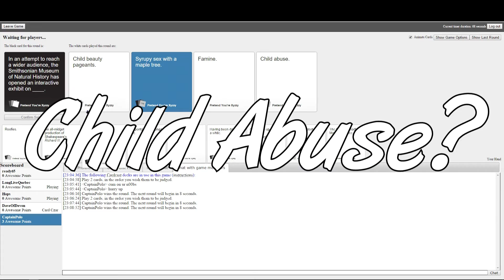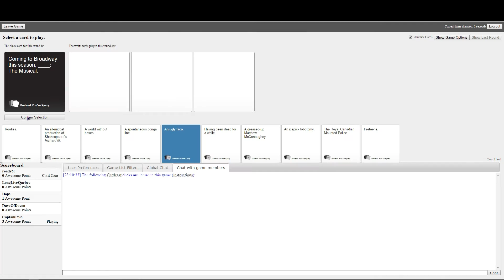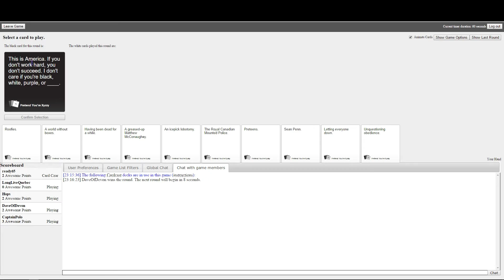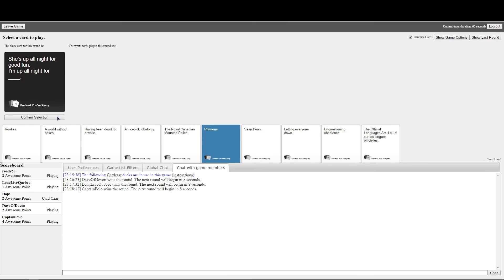Cards Against Humanity - FUNNIEST MOMENTS!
Cards Against Humanity with a bunch of people! Enjoy! These are the funniest moments throughout the games. :D